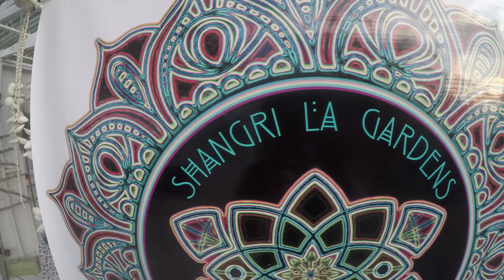The Bagua Center Experience